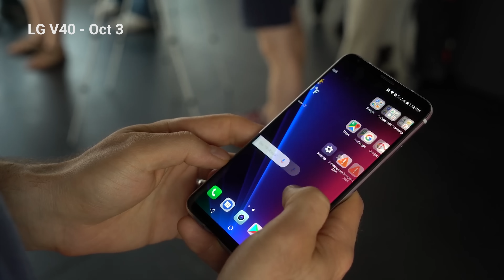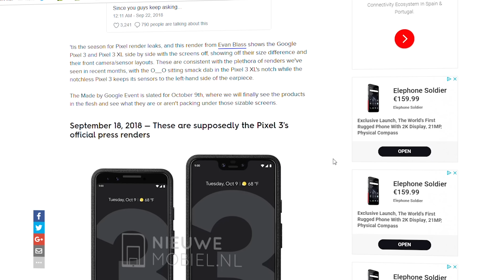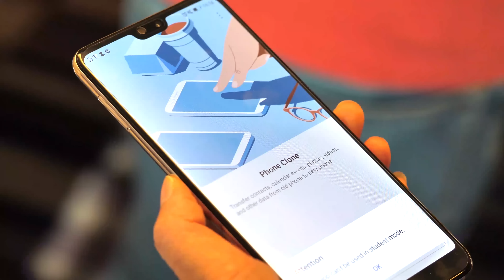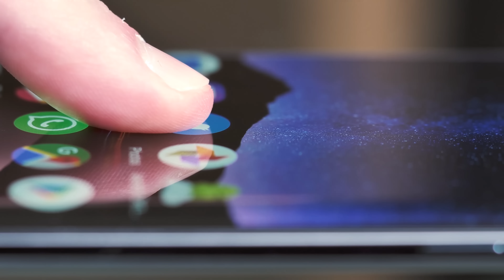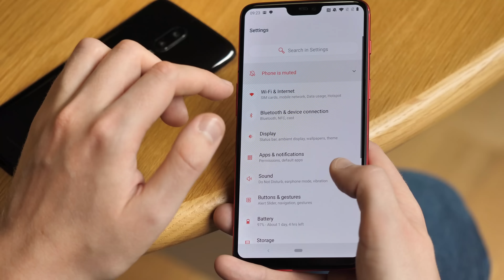Phonegeddon 2018: OnePlus 6T, Pixel 3, LG V40 + everything else coming in October!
There's a ton of new flagship phones launching in October 2018. Here's our guide to busiest, craziest launch period of the year!